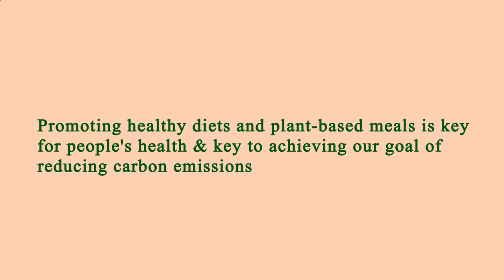Area Restaurants Near Me Manhattan 10011 NY, New York County, New York, United States